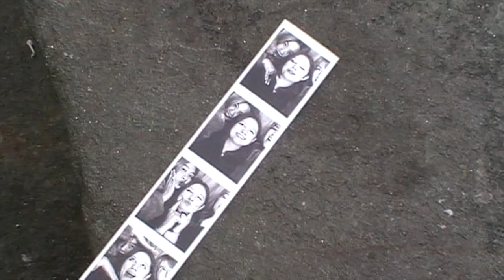Hania @ Florence ✧✧ y2k camcorder JVC ✧✧ vhs tape vlog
a vlog from my trip to Florence in january 2023 shot with a JVC Everio Camcorder Model GZ-MS250BE ☺☺☺

The photos on the thumbnail are analogue digital 35mm photos taken with a canon prima bf

xx H